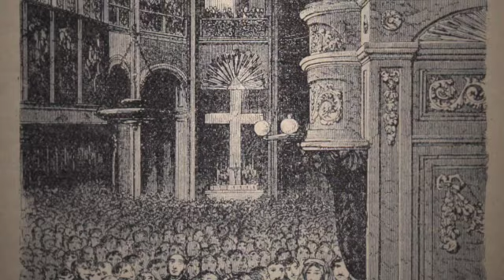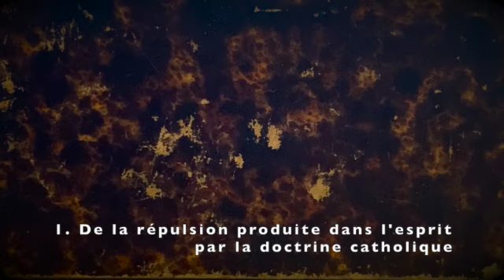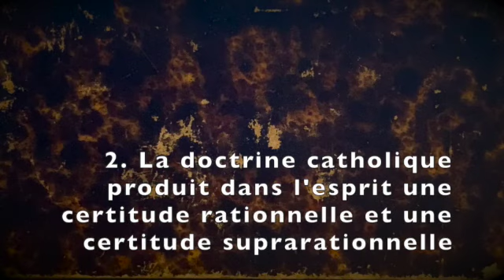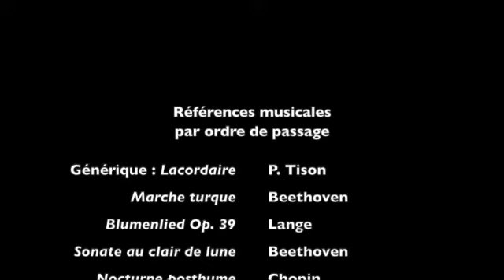Lacordaire à Notre Dame de Paris 5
Cet épisode résume les conférences données par Henri Lacordaire à Notre Dame de Paris pour le carême de l'année 1843. Il est maintenant dominicain.